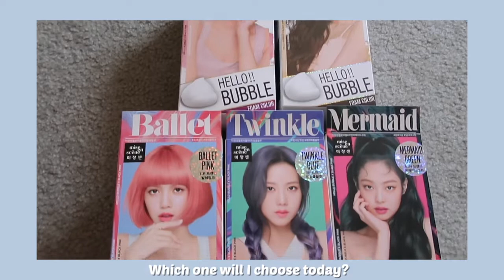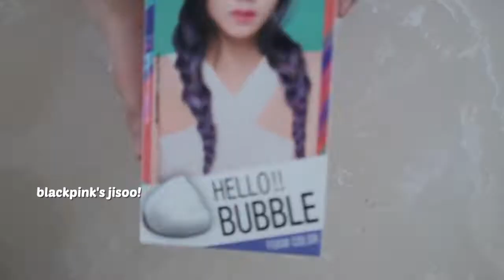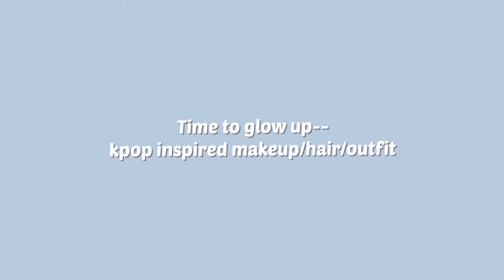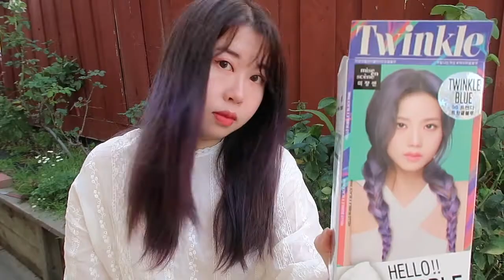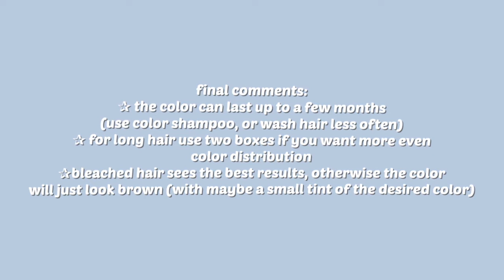Mise En Scene Hello Bubble - 9B Twinkle Blue + kpop idol inspired makeup/hairstyle ✨💙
So in this video I’m trying out the twinkle blue color from hello bubble, but to spice up the content a bit, I also added in a kpop glow up -- kpop inspired makeup and bangs, and cute outfit hehe.
Do you like this look on me?
The color turned out more purple than blue but it’s okay I really liked how this turned out.
If you enjoyed the video, don’t forget to like and subscribe to support my channel cause it took literally days to make this video (but don’t worry I really enjoyed making it).

Product:
Mise En Scene - Hello Bubble Foam Color (9B Twinkle Blue)

Yesstyle: JESSICAYU

tag: mise en scene hello bubble foam color review (color: twinkle blue)